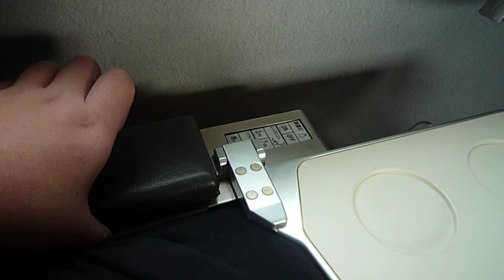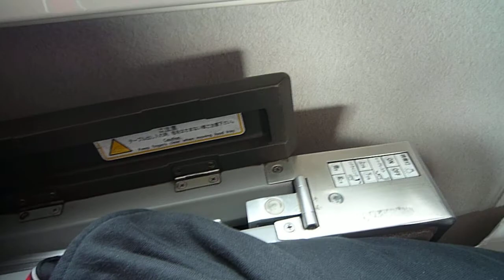キハ283系 特急スーパーおおぞら5号 釧路行き 車窓から南千歳駅に到着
Date: Monday, 20 December 2010

This video was part of my trip on my own to Obihiro in order to purchase the special meat sauce for my parents. The scene shows the train passing through Chitose Station without stopping and arriving at Minami-chitose Station.